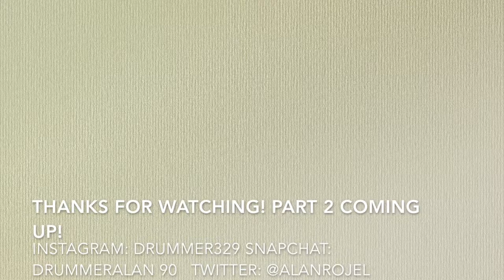Betty Merchan | Tabernaculo De Jesucristo | UPCI 12/30/18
Martes: 7:45pm (Español)
Viernes: 7:45pm (Español)
Domingos: 10:15am (Español)
Sundays: 2:30pm (Spoken In English)
Sundays : 4:45pmpm (Spoken In Thailand)
Tabernaculo De Jesucristo
JesuChristTabernacle